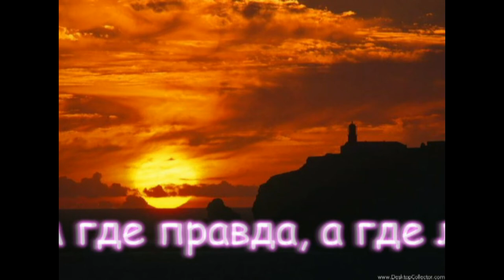Исмоиловы Хасан и Хусен - Ты меня забудь (раннее произведение)